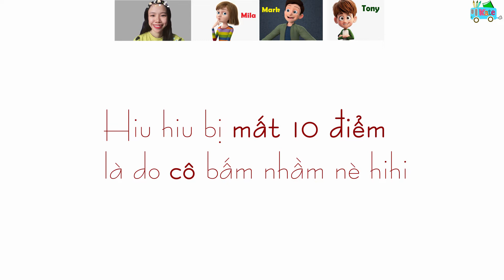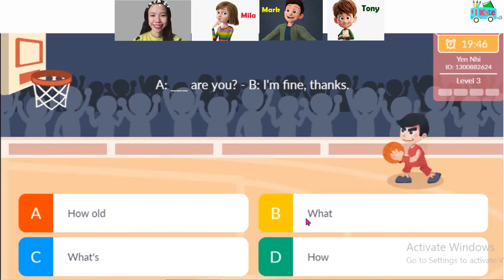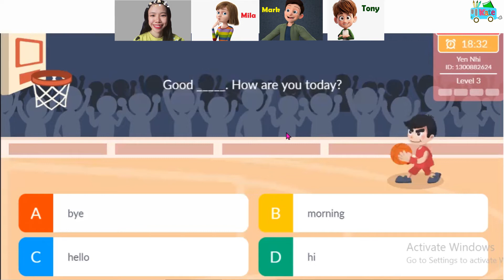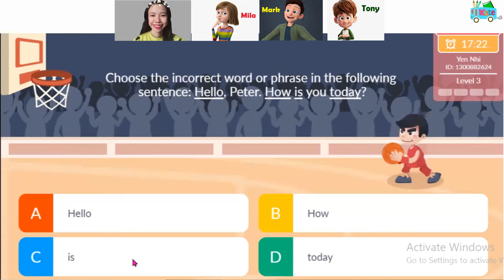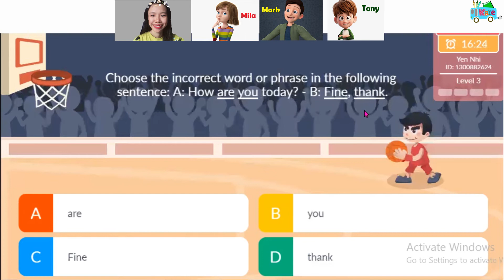Tiếng Anh lớp 3 - Unit 1 - Luyện thi IOE phần LUYỆN TỪ và CÂU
Hôm nay các con hãy cùng cô và Tony, Mila, Mark tự  luyện IOE lớp 3 nhé. Các bạn đang học lớp 2 nhưng đã rất hứng thú với các game của cuộc thi IOE rồi. Chúng ta cùng vừa học vừa chơi nhé các con.

Các con nhắn tin với cô trên Fanpage của cô nhé